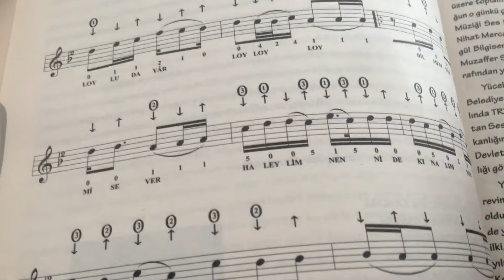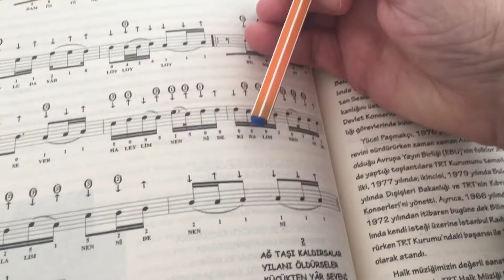DAM ÜSTÜNE ÇUL SERER NOTALARI